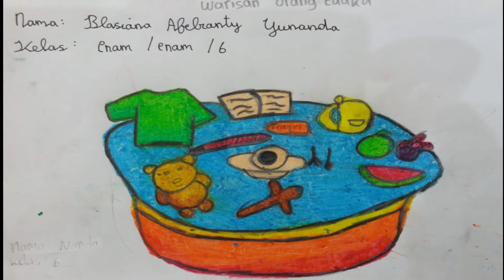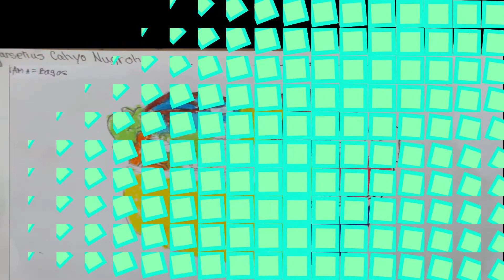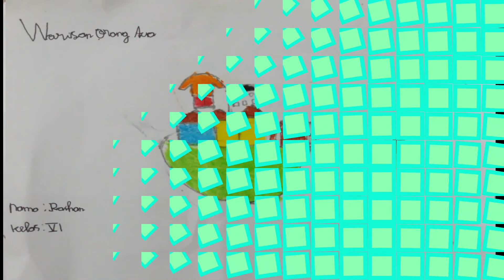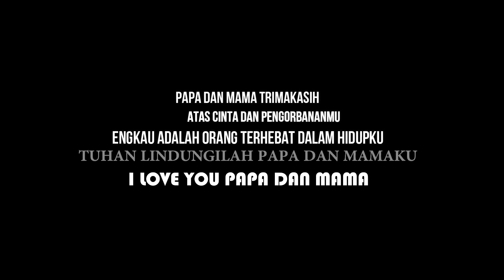Warisan Orangtuaku SD FranSiGi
Warisan orangtua adalah semua yang berharga yang diberikan oleh orangtua kepada anaknya.

Dalam retret anak-anak disadarkan bahwa orangtua memberikan yang terbaik untuk anaknya sebagai warisan untuk menjamin kehidupan anaknya.